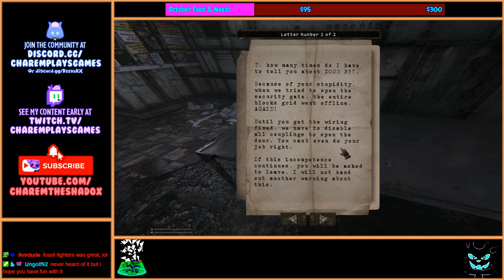🎃 Howloween Spookfest! 🎃 Total Chaos Director's Cut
A hard-as-nails survival horror experience. Tends to go past the realm of scary and into the realm of frustrating for me, but I won't deny its quality.